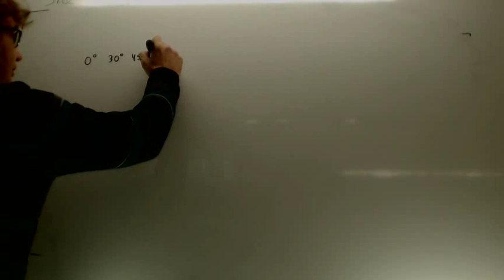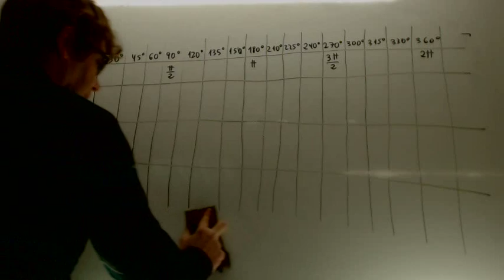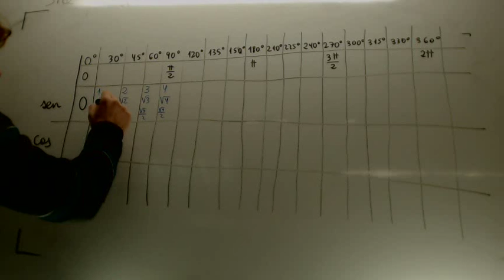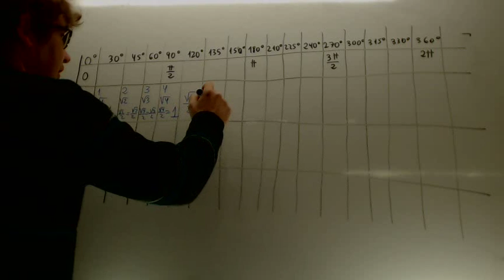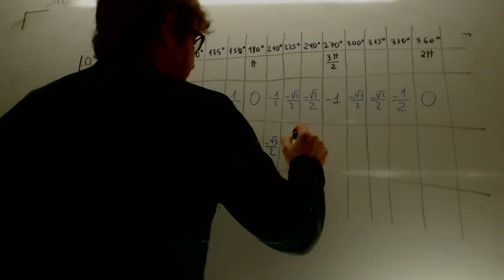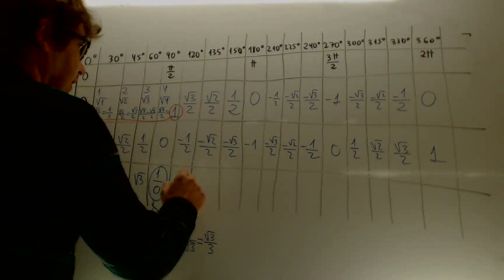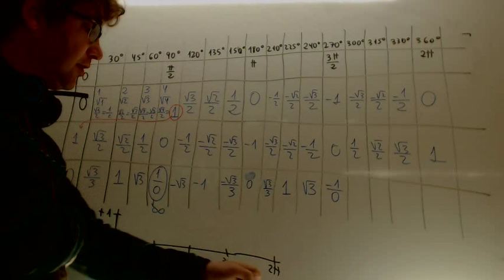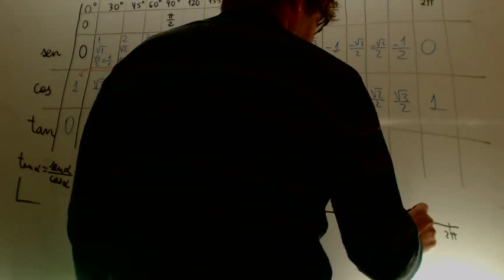Tabla y grafica del seno y del coseno Matematicas 1º Bachillerato Academia Usero Estepona